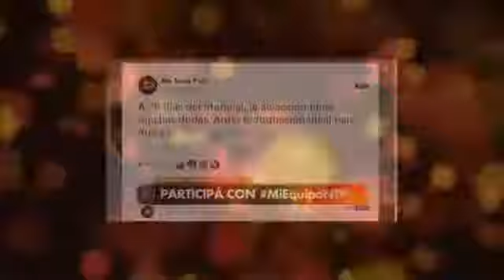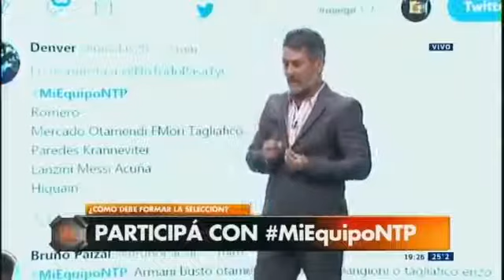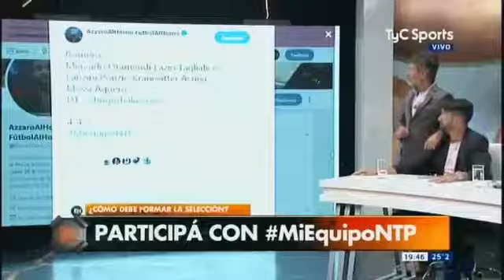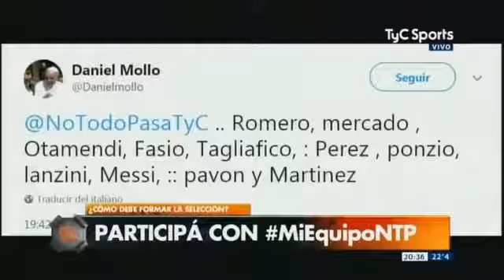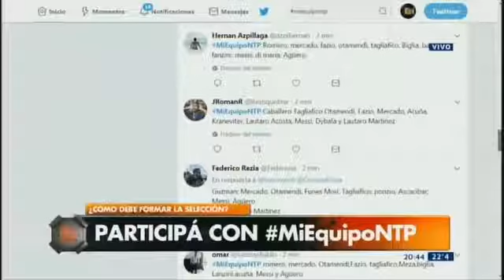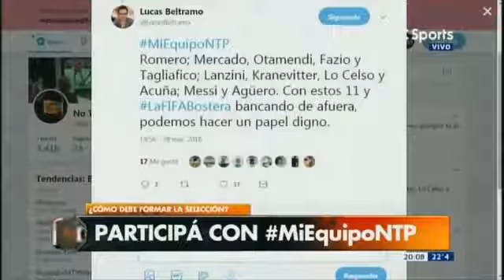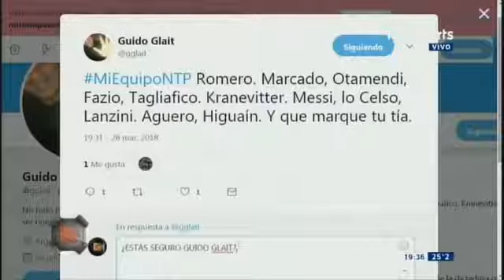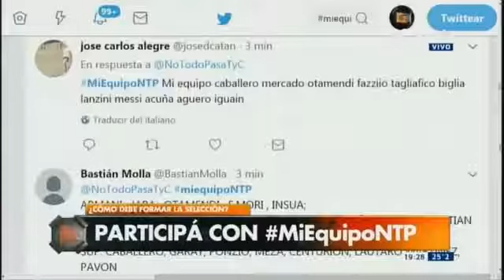No todo pasa 28 Marzo 2018 ¿A qué quiere jugar Sampaoli? El día después Con Grondona